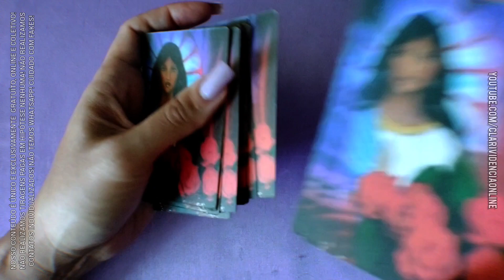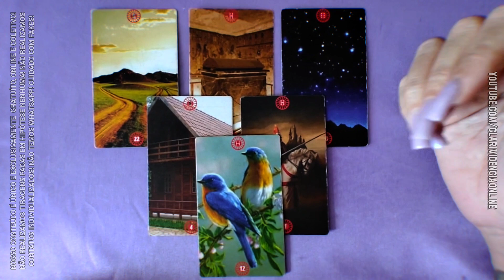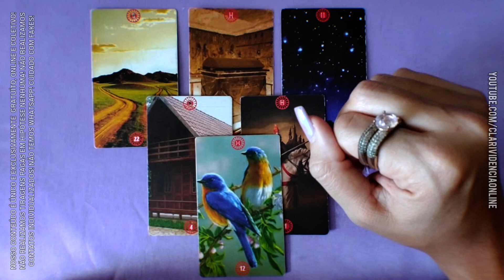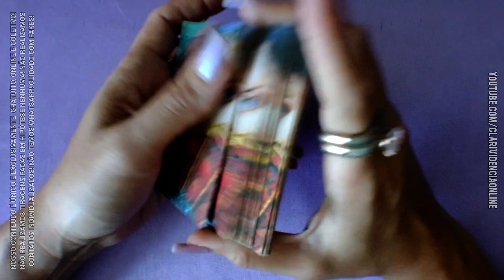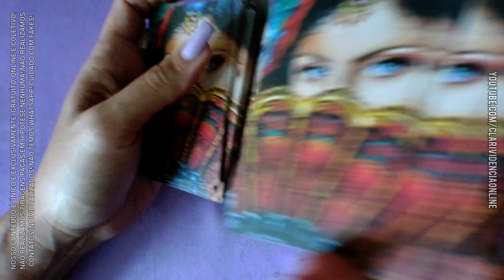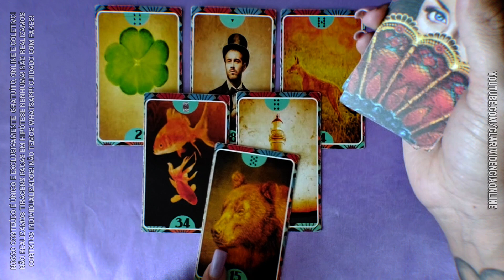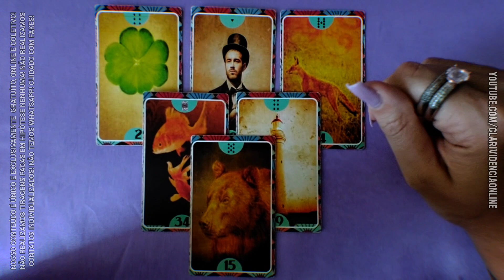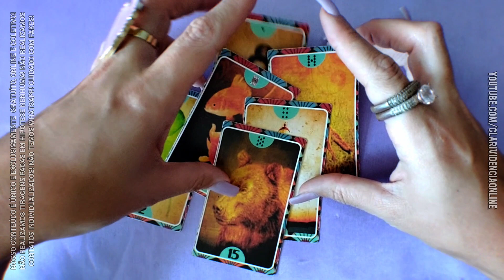❤️ TAROT DESVENDA: O QUE ELE PENSA SOBRE O FUTURO DA RELAÇÃO ENTRE VOCÊS? 🌟